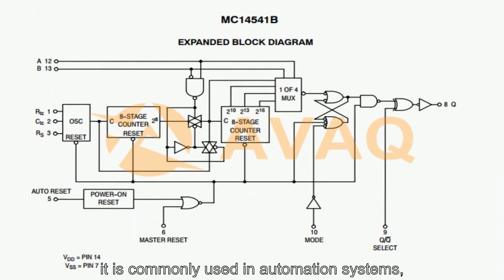MC14541BCPG Clock & Timer ICs - Avaq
The MC14541B programmable timer consists of a 16-stage binary counter, an integrated oscillator for use with an external capacitor and two resistors, an automatic power-on reset circuit, and output control logic. Timing is initialized by turning on power, whereupon the power-on reset is enabled and initializes the counter, within the specified V
DD
range. With the power already on, an external reset pulse can be applied. Upon release of the initial reset command, the oscillator will oscillate with a frequency determined by the external RC network. The 16-stage counter divides the oscillator frequency (f
ocs
with the n
th
stage frequency being f
osc
/2
n